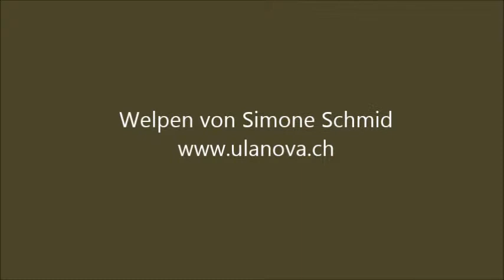Welpen 4 1 2 Wochen alt Simone Schmid